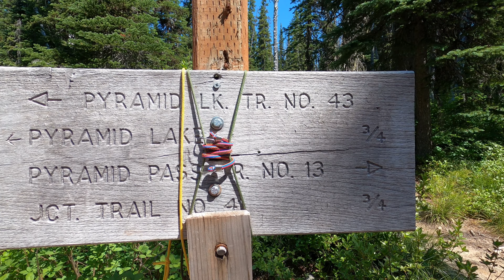Ridge Hiking - Pyramid & Ball Lakes, Selkirk Mountains - North, Idaho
Pyramid Lake is an alpine lake located in the Selkirk Mountains of North Idaho. It's a moderate hike in the summer and autumn, once the snow has finally melted up high. The trail is well maintained and has several places to fill up on water, even late in the year. The trail to Pyramid Lake also has options to hike to a few other alpine lakes nearby, including Ball Lakes, Trout Lake, and Big Fisher Lake. The entire Pyramid-Ball-Lakes trail is part of the Pacific Northwest National Scenic Trail.

During the summer and autumn, the Forest Service road leading to the trail head is relatively well maintained and is not too daunting, even for the average car. (The last 1/4 mile or so has some rocks in the road that require more clearance than the average car might have, but there are a few wide spots in the road where you can pull off a bit short of the trail head.)  Don't expect to drive to the trail head until about mid-June. The road is typically snowed in.

Trail #43 to Pyramid, Upper Ball Lake, and Lower Ball Lake, also forks to Trail #13 (Pyramid Pass, Trout Lake, and Big Fisher Lake). The trail to Pyramid lake is a moderate hike to Pyramid Lake. Pyramid Lake is a popular place for locals to camp overnight. The hourglass-shaped lake offers a number of campsites along the forested northern shore. There is a good view of Pyramid Peak towering over the lake.

The trail continues from Pyramid Lake to Upper and Lower Ball Lakes. It is steeper than the trail to Pyramid Lake, and has some steep drop offs to the alpine valley below. This angle provides some of the best views of Pyramid Lake and Pyramid Peak. The trail switch backs along the mountain side, across several talus fields, and brings you to an alpine meadow above. There is a well-marked trail that gives you the option of continuing to either Upper or Lower Ball Lakes. (Visit them both, as the trail to each is not very long.) Lower Ball Lake is much smaller than Upper Ball Lake and Pyramid Lake, but an alpine jewel nonetheless. It also comes with just one campsite, but a large one at that. Upper Ball Lake has several good places to camp.

The Selkirk Forest Service requires that no motorized vehicle or cart be operated on any trail at any time. Overnight campers at the alpine lakes must use designated campsites. Please observe all regrowth areas. Practice leave-no-trace camping ethics. There are no permits required to hike or climb here. The forest service road is open all year, but is not plowed during the winter. No parking passes are required either. Please respect this beautiful place.

If you would like to traverse Pyramid Peak or the ridge above Upper and Lower Ball Lakes, you might wish to do it in two days, with a camp at Pyramid Lake. There is some really good 4th class scrambling just above upper Ball Lake to keep you busy. Watch your step! It could be your last.